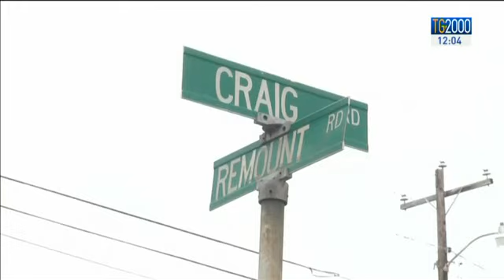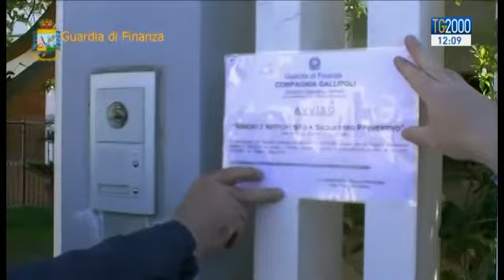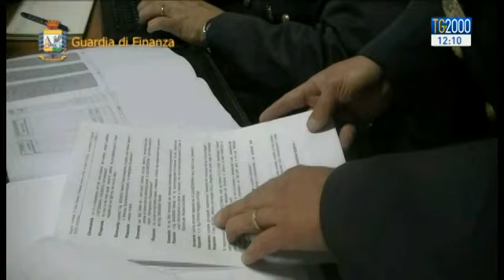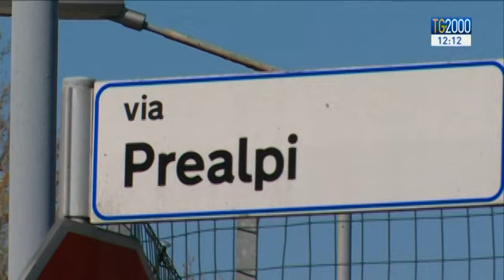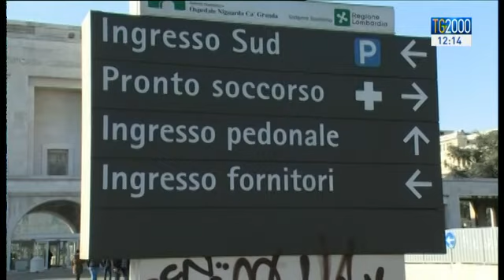Tg2000 dell'8 aprile 2015 - Edizione delle 12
In conduzione: Stefania Squarcia